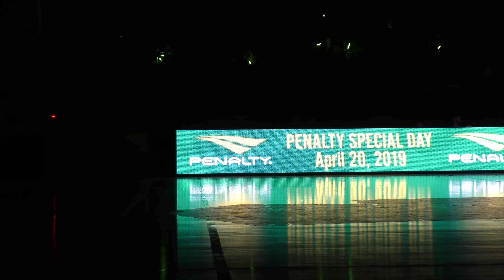【東京エクセレンス】優勝決定 ホームゲームでのオープニングパフォーマンス FreestylerNARI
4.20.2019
東京エクセレンツ
ホームゲームでの勝利、優勝が確定した
オープニングでパフォーマンスの様子を載せてみました！

BGM